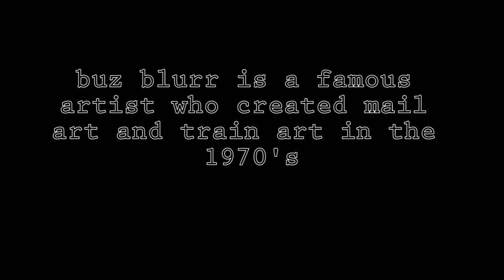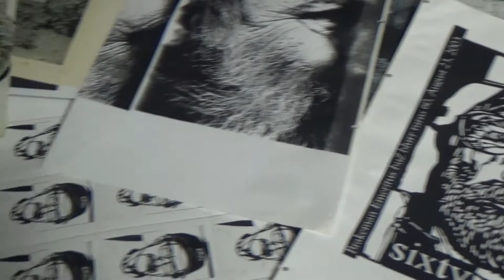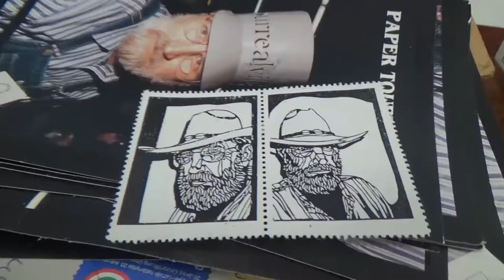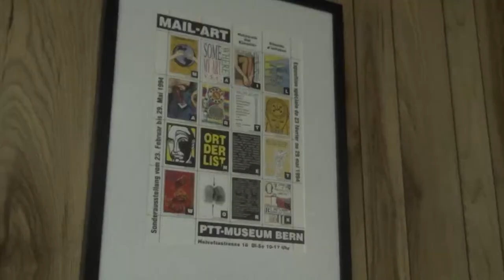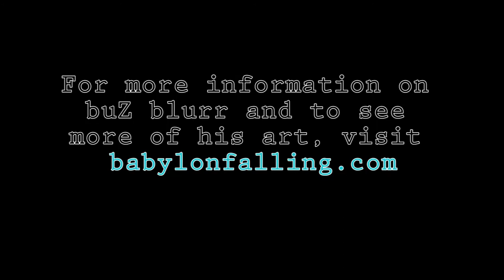buZ blurr | Student Documentary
The artistic stylings of Buz Blurr.

Produced by Felisha Butler and Lauren Goodwin
Lakeside TV Production